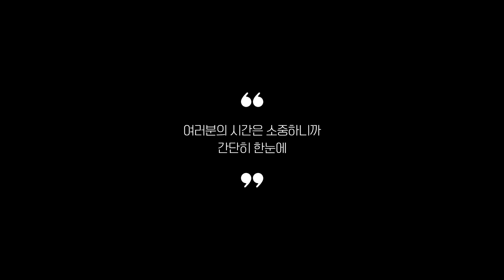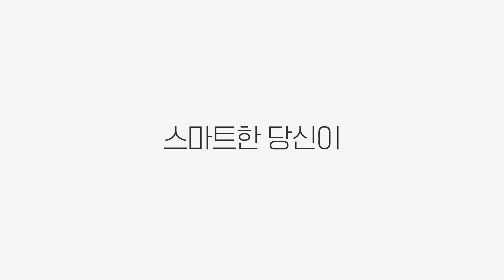양문형냉장고 추천 2023 3분기 최신 Top 5 (리뷰 간단 정리)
0:25
5위
캐리어 클라윈드 양문형냉장고 (62만 9천원)

0:37
4위
하이얼 글램 글라스 양문형냉장고 (80만 8천원)

0:48
3위
TCL 글라스도어 양문형냉장고 (79만 9천원)

0:59
2위
LG전자 오브제 양문형냉장고 (125만원)

1:11
1위
삼성전자 양문형냉장고 (92만 6천원)